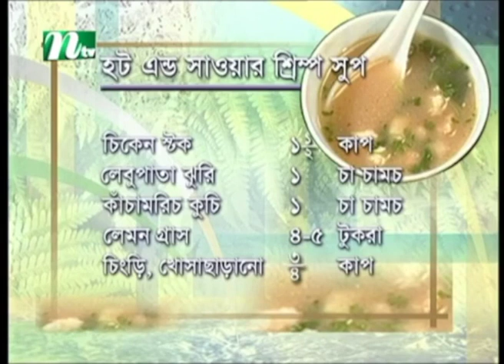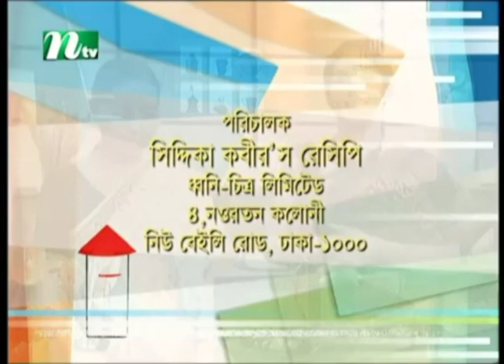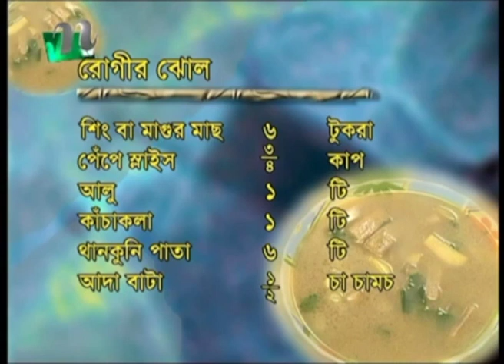মাছের ঝোল রান্না | Siddika Kabir's Recipe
সিদ্দিকা কবীর'স রেসিপি - পর্ব 111